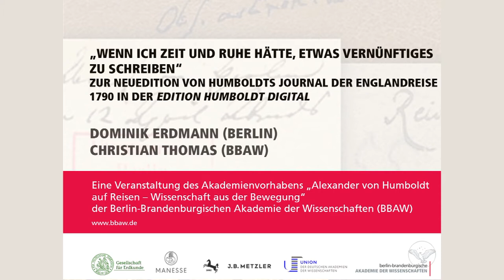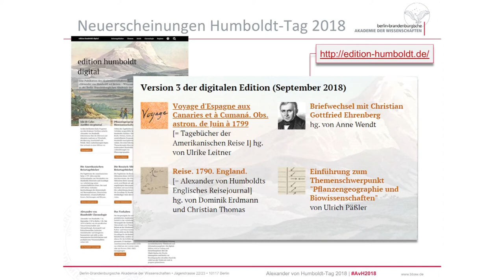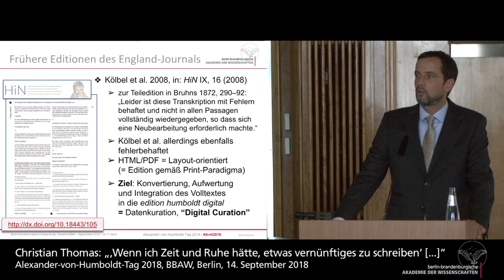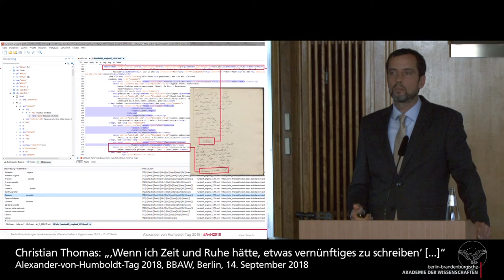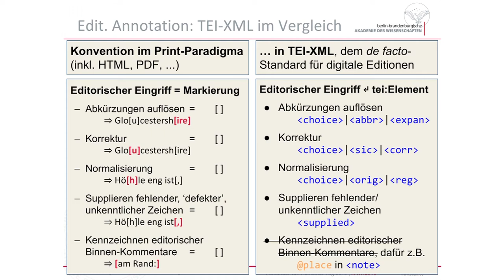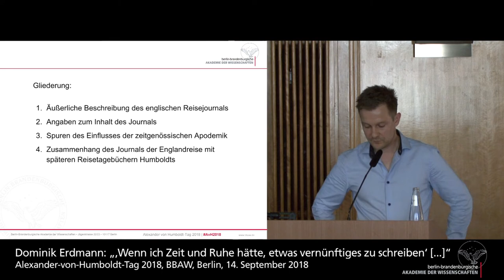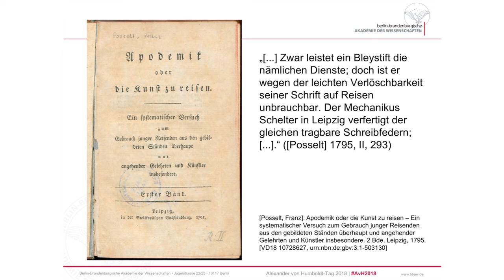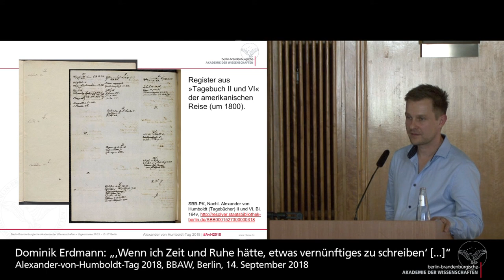Christian Thomas und Dominik Erdmann zur Neuedition von Humboldts Journal der Englandreise 1790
Vortrag „Wenn ich Zeit und Ruhe hätte, etwas vernünftiges zu schreiben“ mit Christian Thomas und Dominik Erdmann zur Neuedition von Humboldts Journal der Englandreise 1790 in der edition humboldt digital

Aufzeichnung vom 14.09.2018 anlässlich des Alexander-von-Humboldt-Tages 2018: Reisetagebücher digital

Der Alexander von Humboldt-Tag 2018 widmet sich Reisetagebüchern und ihrer digitalen Erforschung. Das Akademienvorhaben „Alexander von Humboldt auf Reisen“ stellt seine laufenden Editionsarbeiten zu drei großen Reisen vor: 1790 nach England mit Georg Forster, 1799 in die amerikanischen Tropen mit Aimé Bonpland und 1829 nach Russland mit Christian Gottfried Ehrenberg.

Eine Veranstaltung des Akademienvorhabens „Alexander von Humboldt auf Reisen – Wissenschaft aus der Bewegung“ der Berlin-Brandenburgischen Akademie der Wissenschaften (BBAW)